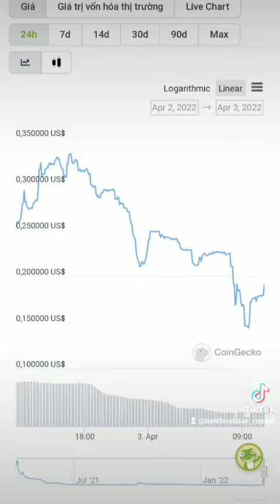405 - DEFIT LIỆU CÓ PHẢI LÀ GMT THỨ HAI ?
405 - DEFIT LIỆU CÓ PHẢI LÀ GMT THỨ HAI ?
Đăng Ký Ủng Hộ Team